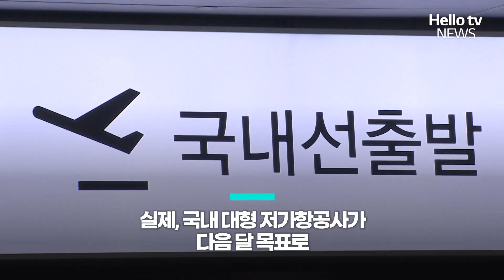플라이강원 매각 속도…인수자 확정되나ㅣ#자막뉴스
양양국제공항의 거점 항공사인 플라이강원의 매각 작업이 속도를 내고 있습니다. 이달 중 최종 인수 예정자를 결정해 투자 계약을 체결하는 일정인데요.
이와 별개로 국내 저가항공사가 다음 달 목표로 양양~제주 노선 운항을 추진해 결과가 주목됩니다.